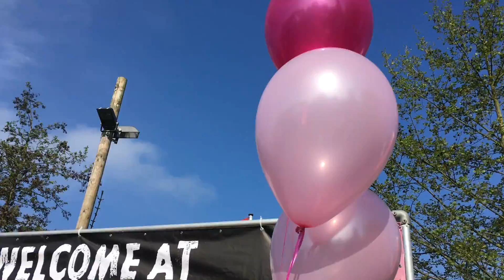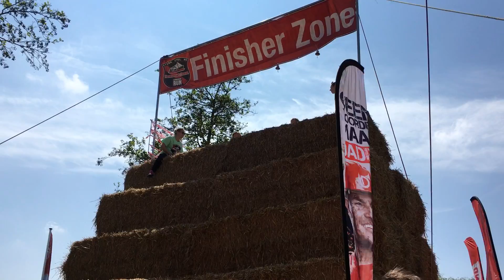Rennende Reporter StrongSisterRun Rotterdam 2017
Meet onze rennende reporter Vera, die van dichtbij de StrongSisterRun Rotterdam 2017 volgt.